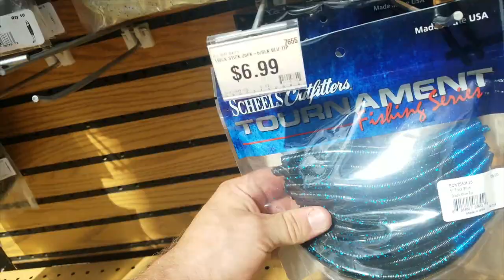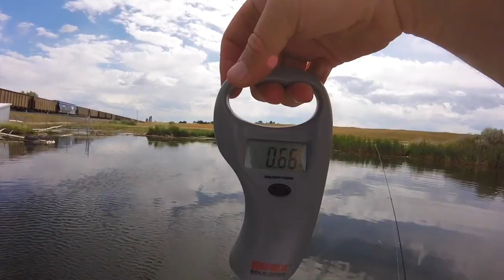Pond fishing for Largemouth BASS - BASS BATTLE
Today is another day at the pond with DJ!
Biggest Bass wins - pond fishing for BASS

 Scheels Ultra light series
 SENKOS
 5lb Braid
- Vanish 6lb Leader

***CAMERA GEAR
- Main Camera
- 2n Camera

CAMPING GEAR***

5 OTHER GREAT FISHING CHANNELS